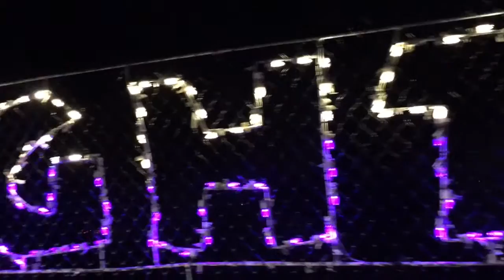ZooLights Oakland Zoo 12.22.16